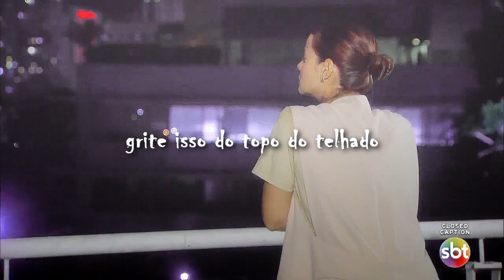luisa & marcelo || impossible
Fandom: As Aventuras de Poliana
Atores: Milena Toscano, Sara Vidal, Murilo Cezar, Matheus Fagundes
Coloring: mandarinkalove13

(clickbait)
as aventuras de poliana capitulo
teen
marcelo e luisa
malu
marcelo jovem luisa jovem